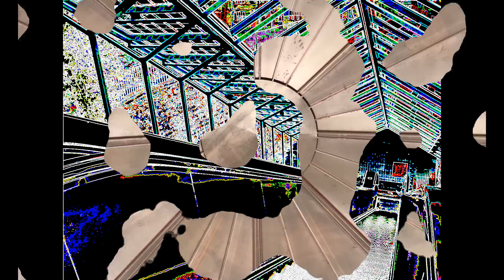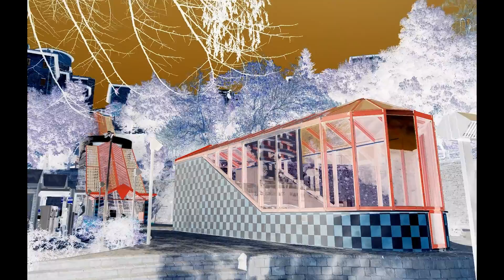Cambio di Look alle Scale Mobili Pellini di Perugia...